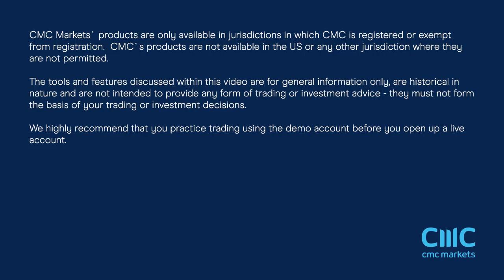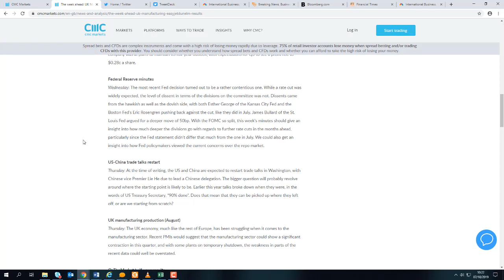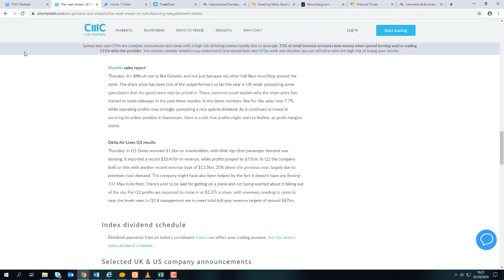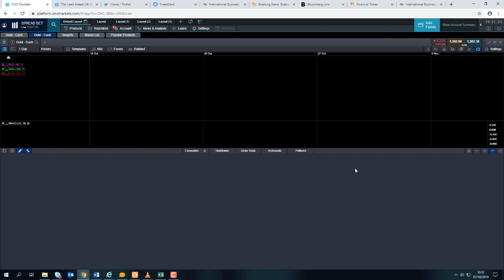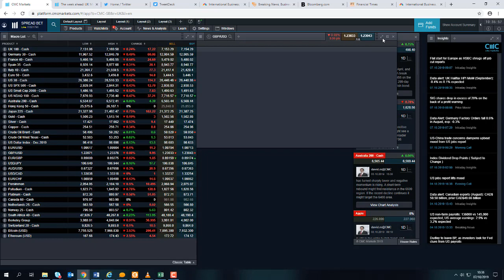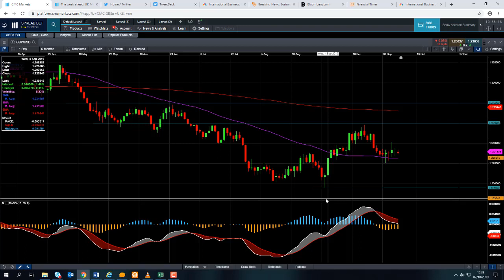Monday market update – 7th October 2019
David talks about US-China trade spat as Beijing appears to be less keen to strike a broad trade deal, and discusses the major events of the week. Get the latest daily analysis on key markets such as US 30, UK 100, Germany 30, Japan 225, USD/JPY, EUR/USD, GBP/USD, Brent and West Texas Crude Oil and Gold via our CMC TV playlist.